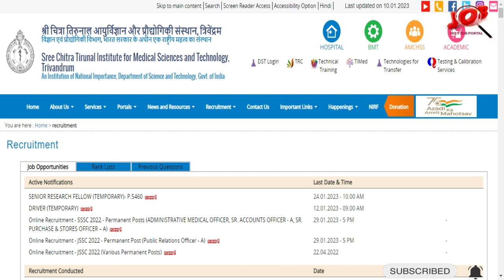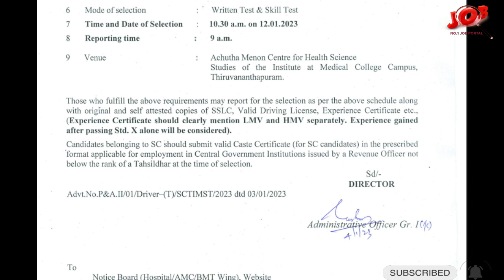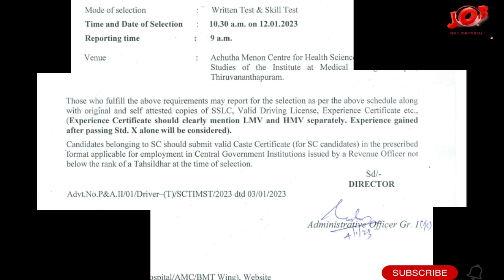Sree Chitra Tirunal Institute for Medical Sciences and Technology Driver Vacancy 2023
Sree Chitra Tirunal Institute for Medical Sciences and Technology, Trivandrum inviting walk in Selection for the post of  Driver on contract basis